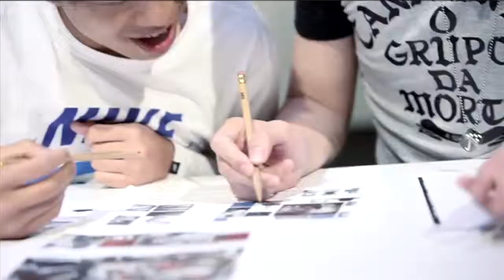Nike - UNI 2010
Client : NIKE

Director : Lee Siu Lung
Video Editor : Peter Chung